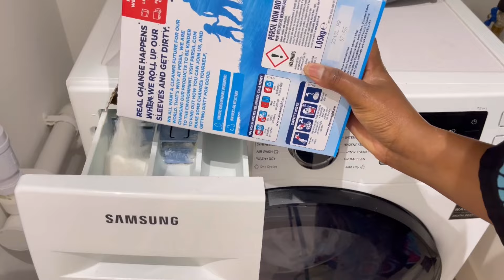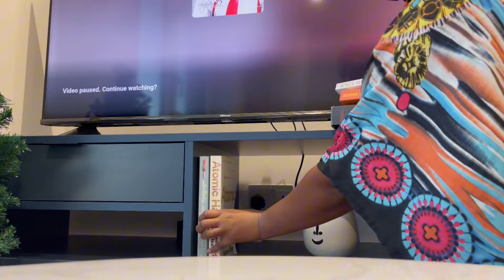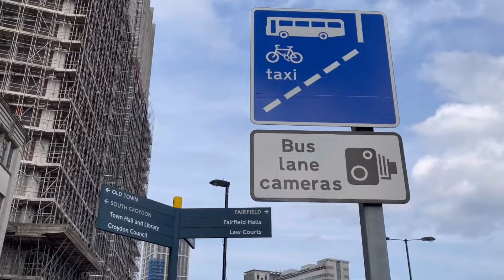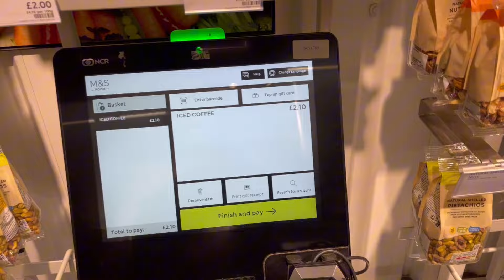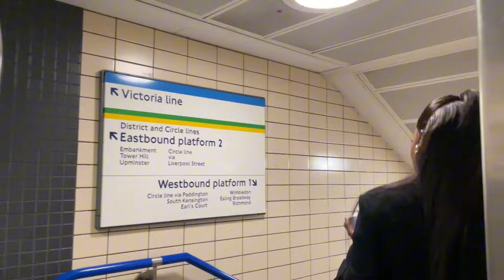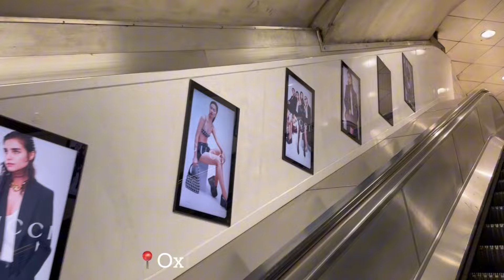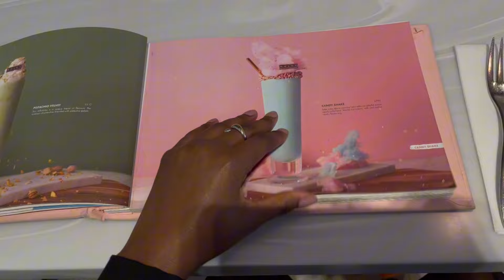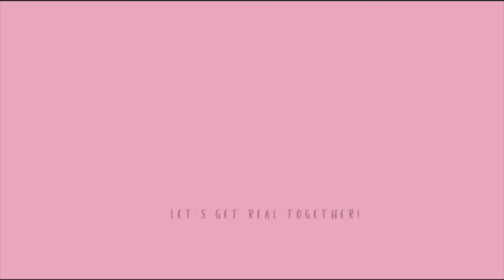Vlog: Zara Unboxing😍| shooting content in London| Deep clean with Me & Girlies Brunch🌸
Sharp Fede Mabhozza Wami!🙏🏽🥹

Something nyana to catch up with yall🤍